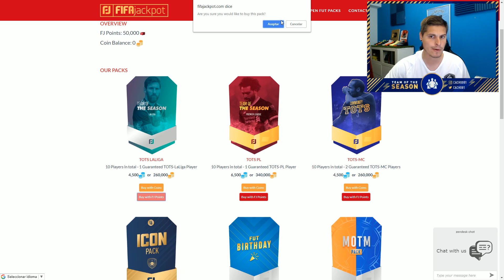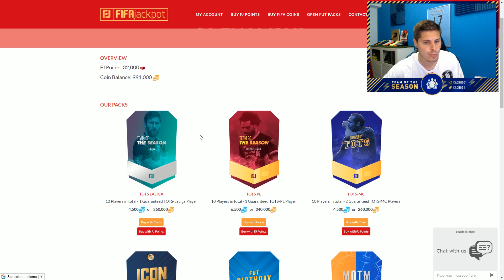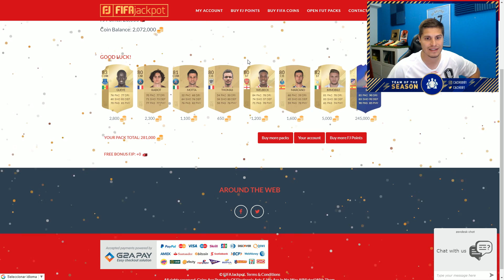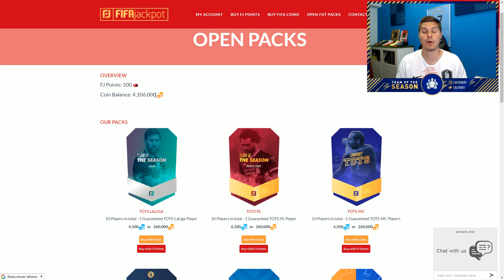ME HUMILLA LA PLANTILLA DE DJMARIIO EN SQUAD BATTLES MODO EXTREMO!! | FIFA 18